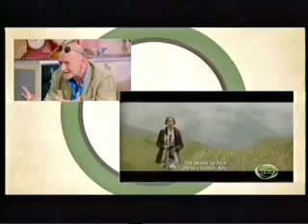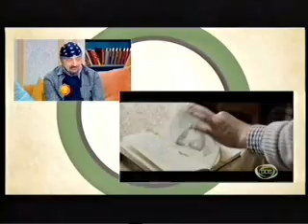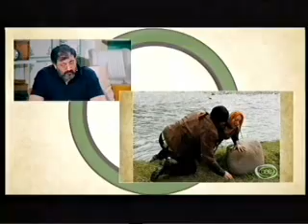ლევან თუთბერიძის ახალი ფილმი "ცხრა მთას იქით" "ჯი დი ესის" შუა დღის ეთერში